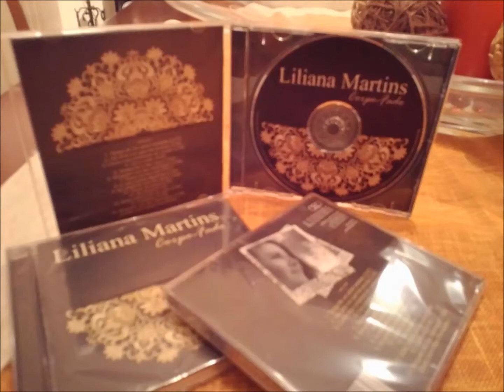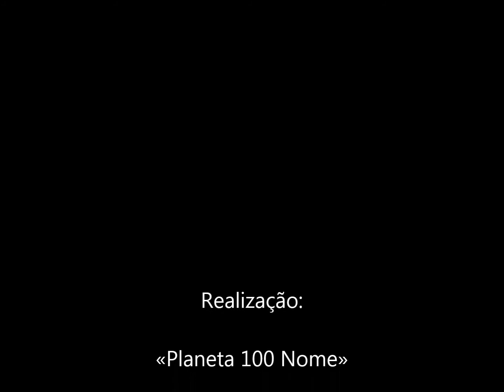Rádio TV Nacional entrevista a fadista Liliana Martins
A fadista Liliana Martins lançou o seu CD de originais com o título «Corpo-Fado».
Uma voz melodiosa, bem timbrada com aromas de mel.
Um estilo inovador de cantar o fado.